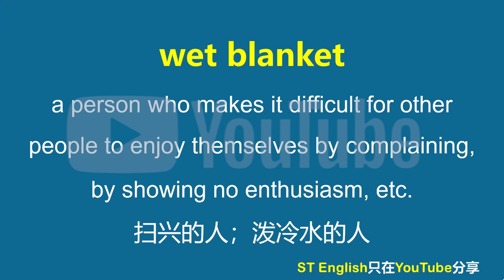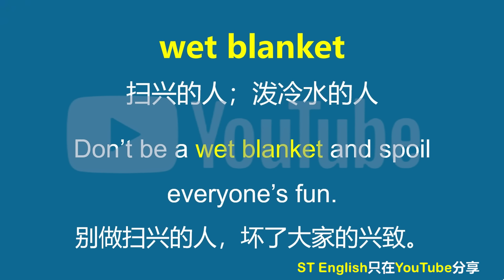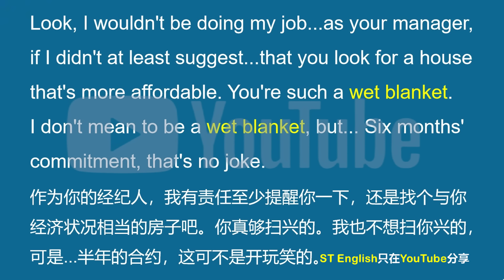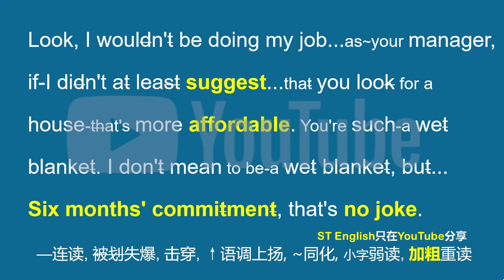美国人常挂嘴边的wet blanket是什么？你记住了吗？